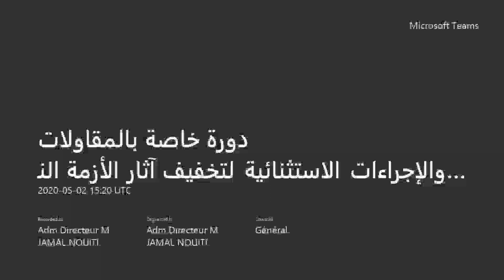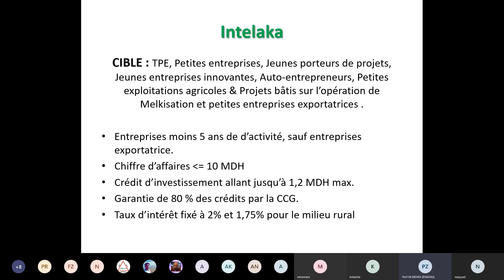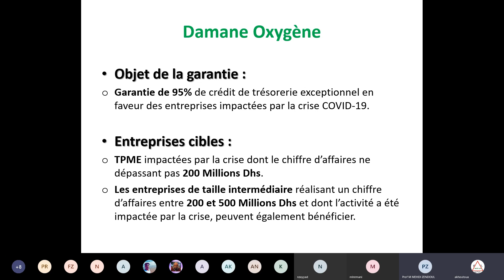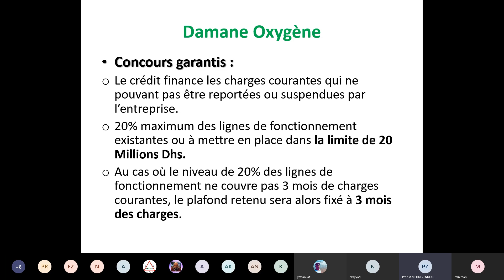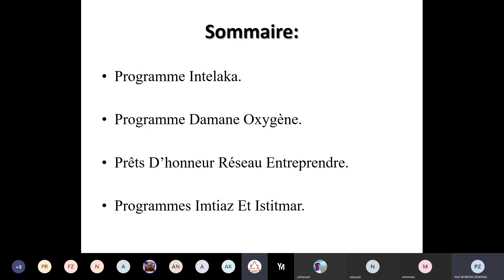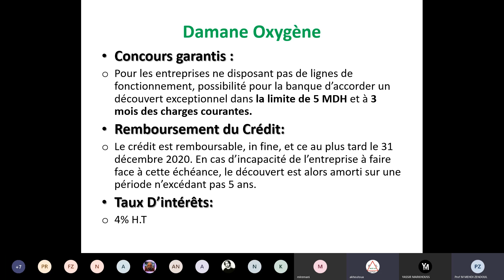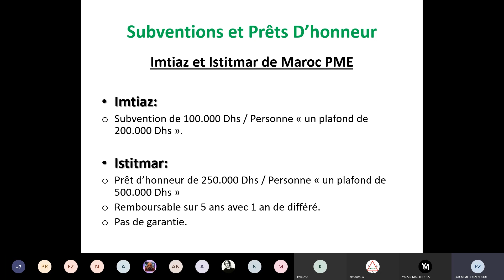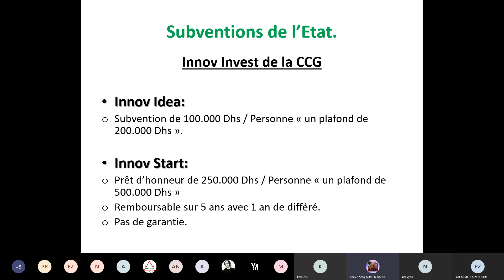Ecole JAH Marrakech فيديو دورة المقاولات والإجراءات الاستثنائية لتخفيف آثارأزمة كورونا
اهداف الدورة
 مستجدات برنامج انطلاقة الخاص بتمويل مشاريع حاملي الشهادات وحاملي المشاريع.
 الإجراءات الاستثنائية  لدعم المقاولات المتضررة من جائحة كورونا .
برنامج ضمان اوكسجين كنموذج.
برنامج امتياز تكنولوجيا كنموذج
قروض جمعية شبكة المقاولات
Réseau  Entreprendre
الدورة سوف تتخللها نصائح  واستشارات